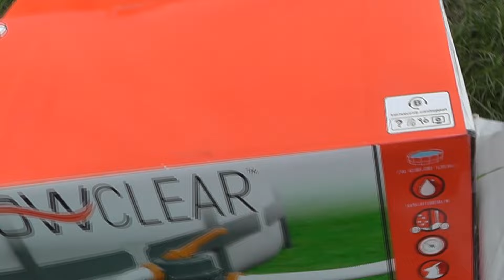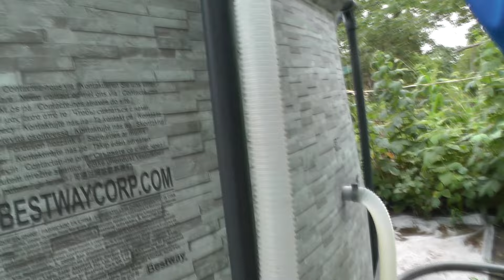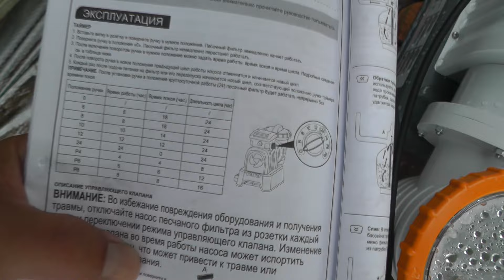Bestway FlowClear 58497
The Bestway FlowClear 58497 is a type of above-ground pool filter pump. Here are some key features and specifications:
Type: It is a sand filter pump, which is designed to keep the pool water clear and clean by filtering out dirt and debris.
Flow Rate: It has a high flow rate, typically around 2,500 gallons per hour (9,463 liters per hour), making it suitable for larger above-ground pools.
Capacity: This model is designed to be used with pools that have a capacity of up to 13,200 gallons (50,000 liters).
Tank: The tank is usually made of durable, corrosion-resistant materials and can hold a significant amount of sand (usually around 45kg or 99 lbs).
Multi-Port Valve: The pump comes with a multi-port valve that allows for easy control of the water flow and different settings like filter, backwash, rinse, recirculate, and closed.
Maintenance: It typically requires low maintenance as sand filters generally need to be cleaned every few weeks through a backwashing process.
Power: It has a powerful motor to ensure efficient filtration and operation.
Video content:
0:00 Old filter with cartridge
0:13 Unpacking the Bestway FlowClear 58497 filter
0:42 Installing the filter on the platform
1:02 Filling the filter with sand
1:39 Assembling the filter
2:06 Connecting the filter to the pool
3:38 Filter cleaning procedure
3:59 Cleaning the pool from scale